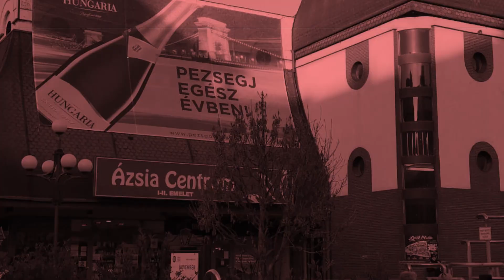DVTK NB ll labdarúgó csapat első közös edzése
Videó: Ádám János